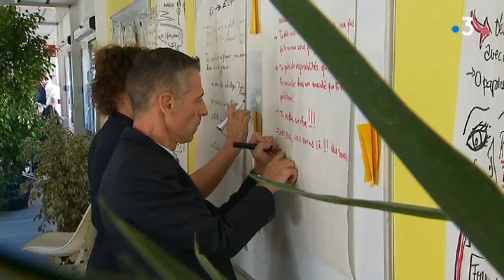Transition écologique : l'ancienne centrale thermique d'Aramon est devenue un parc photovoltaïque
A Aramon dans le Gard, la redynamisation du site EDF de l'ancienne centrale thermique au fioul a connu une étape importante  jeudi 26 septembre.

Un parc photovoltaïque, 300 fois moins puissant que l'ancienne centrale, a été inauguré ainsi qu'un "cleantech booster", un accélérateur d'entreprises proposant des solutions innovantes en matière d'écologie et de développement durable.

C'est un début de concrétisation de l'un des premiers contrats de transition écologique signé en France.

Reportage de Jérôme Curato et Lucien Thélu.

Interviews de Jean-Bernard Lévy, PDG EDF, Philippe Junca, co-fondateur d'Alfiléo, Michel Pronesti, maire d'Aramon et Thierry Point, délégué syndical CGT EDF Aramon.